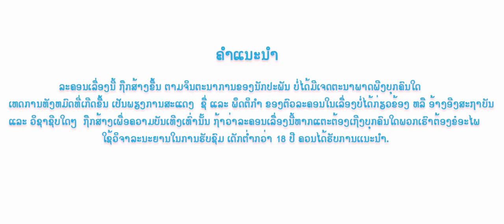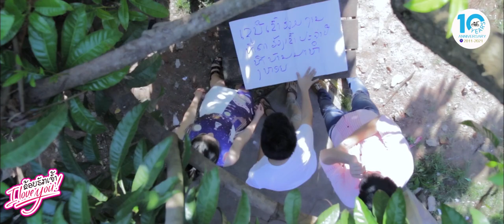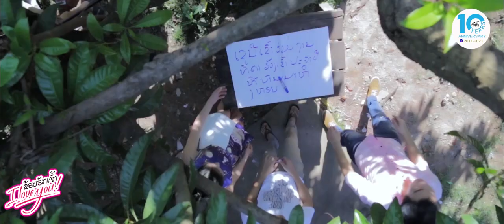ຂ້ອຍຮັກເຈົ້າ the series ຕອນທີ່5, ข้อยฮักเจ้า ตอนที่5, I love you Ep5